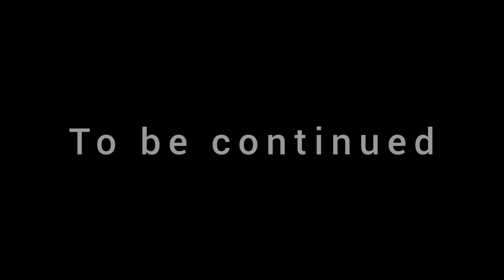PVP lego minecraft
vpv